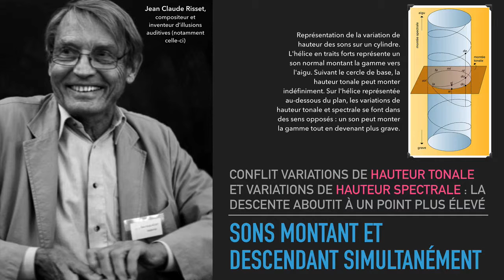son montant et descendant